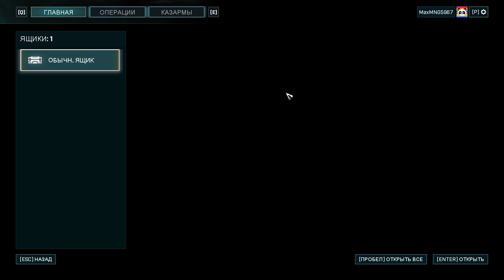Спасаем новобранцев | Gears Tactics + расширенная кампания от MNG 2023 - 2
Знакомимся с игрой Gears Tactics. Это не стандартное прохождение, которые вы привыкли видеть на YouTube. Моя главная цель не пройти игру, а как можно подробней изучить ее, рассмотреть механики, решения разработчиков, интерфейс и ее фишки.

Для меня это практика и часть работы геймдизайнера, которым я недавно стал, так что не удивляйтесь тому что я прямо во время игры прерываюсь на то что бы сделать заметки и скриншоты :)

Поддержать автора:
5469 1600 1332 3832 (карта сбер)

00:00 - Открываем первый ящик
01:53 - Пошли на миссию
07:50 - Нашли врагов
18:05 - Подкрепы
24:45 - Ненормальная тварь!
37:23 - Сюжет
38:45 - Итоги миссии
42:02 - Качаем Гейба
49:55 - Возня с одеждой
53:35 - Ваше мнение об игре крайне приветствуется!